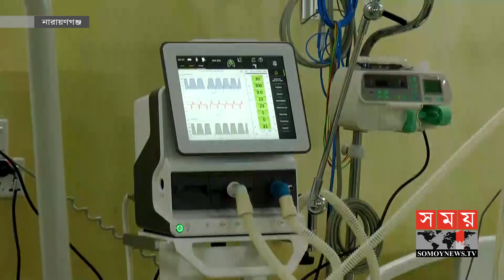নারায়ণগঞ্জে ১০ শয্যার আইসিইউ ইউনিট উদ্বোধন | Narayanganj News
অবশেষে নারায়ণগঞ্জে তিনশ' শয্যা করোনা হাসপাতালে উদ্বোধন হলো ১০ শয্যার আইসিইউ ইউনিট। এতে কিছুটা স্বস্তি ফিরেছে স্থানীয়রদের মাঝে। এর শয্যা সংখ্যা আরও বাড়ানোর পরিকল্পনার কথা জানান স্থানীয় সংসদ সদস্য। বিস্তারিত রিপোর্টে।
Finally, a 10-bed ICU unit was inaugurated at the 300-bed Corona Hospital in Narayanganj. This has brought some relief to the locals.